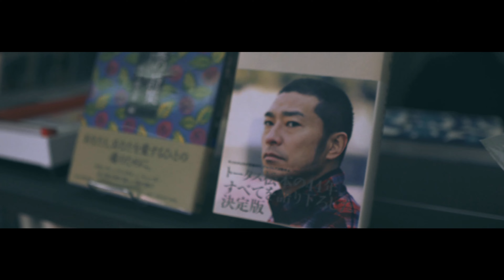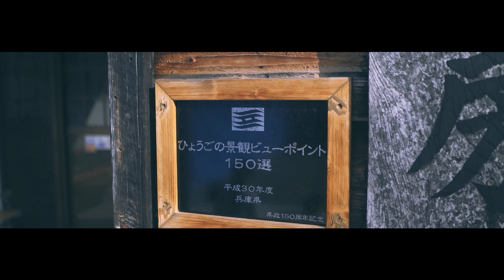へそまち文庫・播州織工房館cinematic